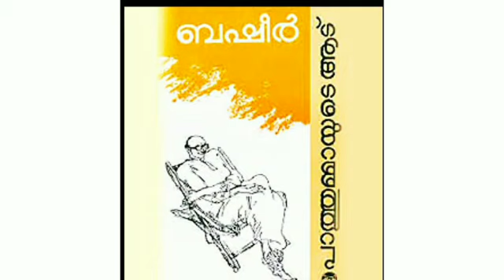പുസ്തകം പരിചയപ്പെടാം | ബഷീർ ദിനം |ഭാഷ ക്ലബ്ബ് | Akhila Chandran